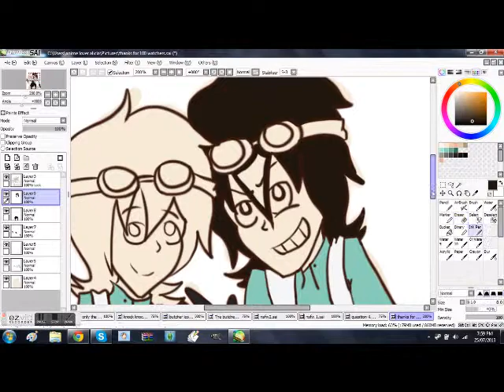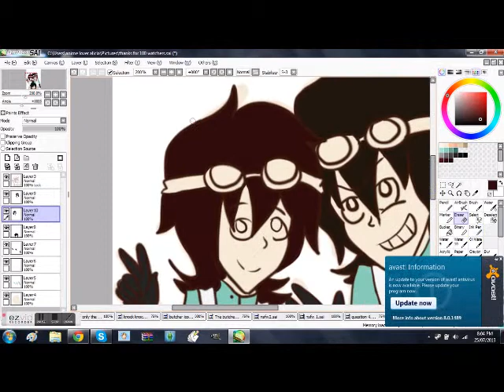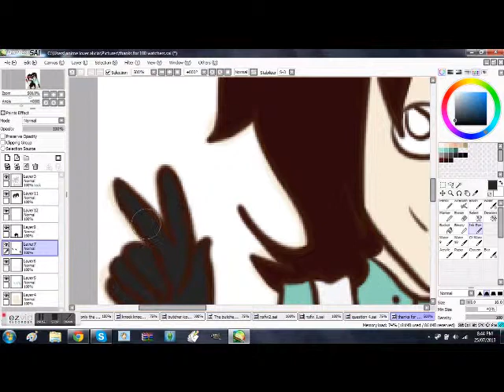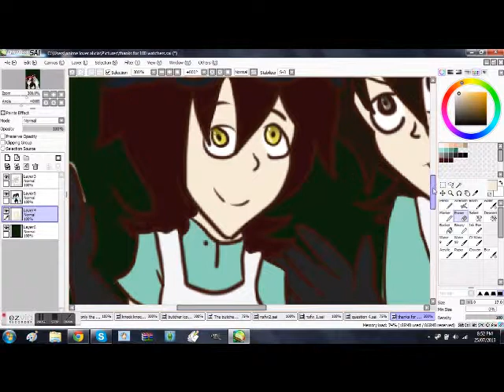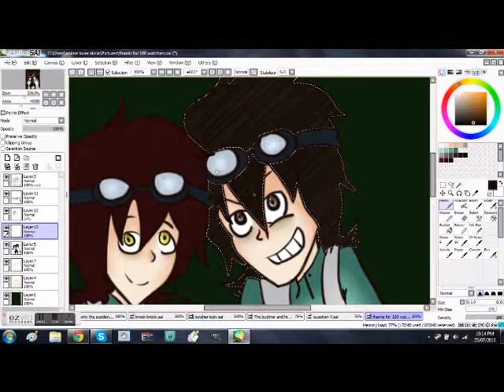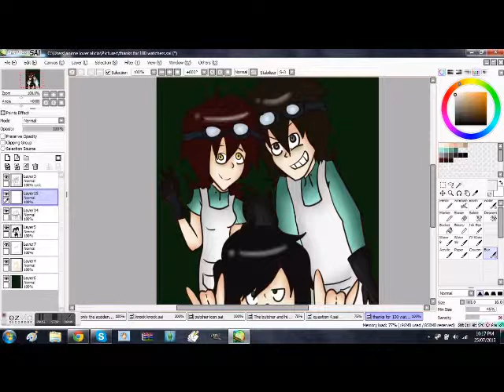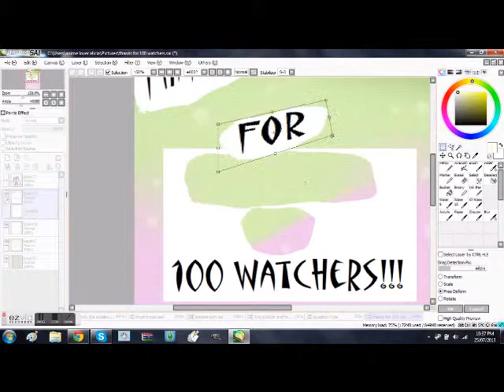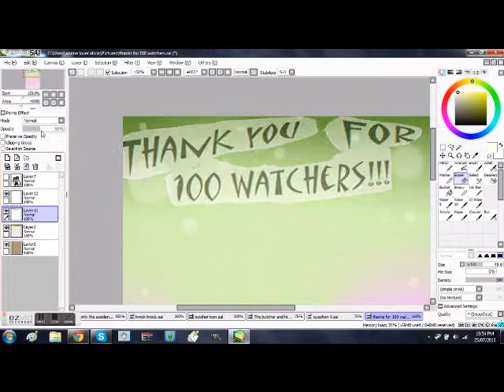+Speedpaint+ Thanks for 100 dA watchers!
Hey guys!

So as the tittle says,i recently hit 100 watchers on Deviantart!
I love you guys to bits and thank you so much!
I decided to give you guys a speedpaint video cuz i meant to do one for you guys for so long but i couldn't find any screen-recorder programs that would work well.
I was even freaking out over this Ezvid program when i started recording it         (ಠ◡ಠ;)

The Butcher And His Wife © Abundant-Chaos

*Programs used
Paint Tool Sai
Paint
Ezvid { To record }

Anyways,Hope you guys enjoy!

Dingus-Derp out!!